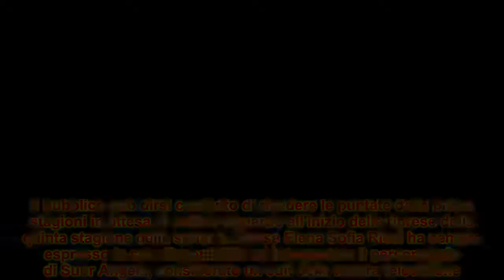Sono iniziate le repliche di Che Dio Ci Aiuti su Rai Premium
Ecco le novità riguardanti l'amata serie televisiva, con protagonista Elena Sofia Ricci.